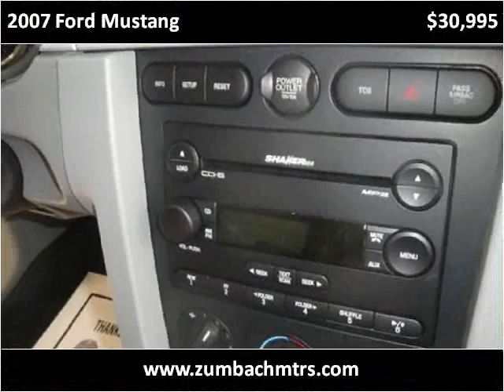2007 Ford Mustang Used Cars South Amboy NJ